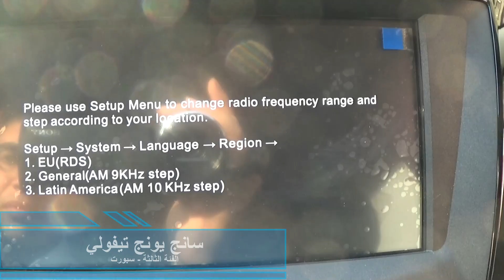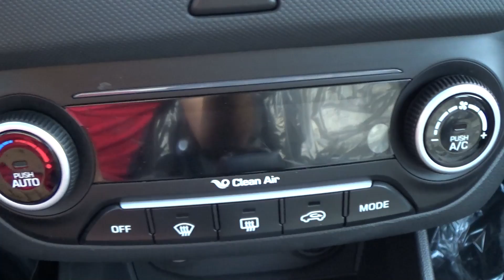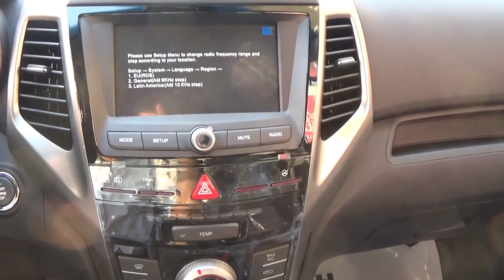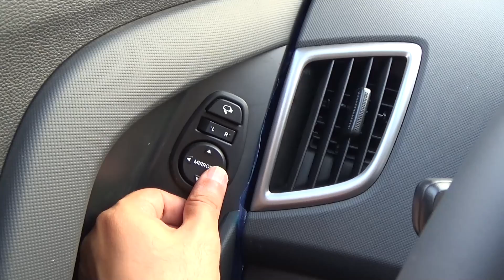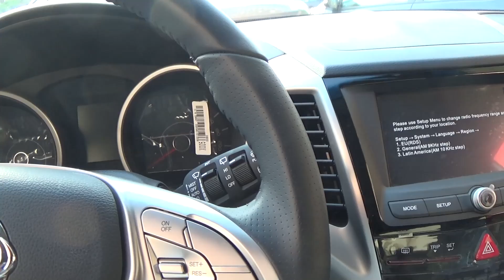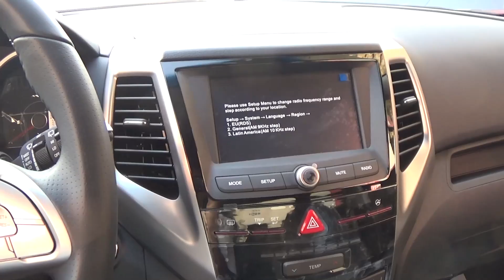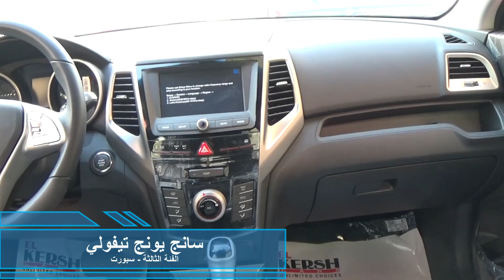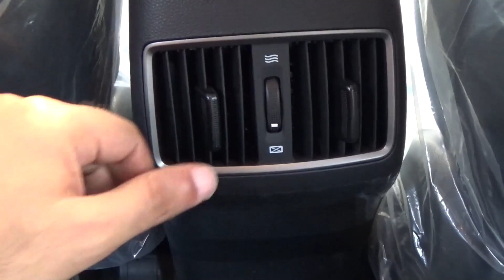مقارنة بين سانج يونج تيفولي و هيونداي كريتا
Ssangyong Tivoli vs Hyundai Creta
رأيي الشخصي:
- سانج يونج تيفولي توفر مستوى متميز من الخامات كوجود حليات الكروم كل مكان بالتابلوه بشكل جميل وجذاب
- تصميم تابلوه الهيونداي كريتا احدث حيث ان الازرار اقل وتوجد الشاشة الكبيرة التي تعمل باللمس التي تغطي مساحة كبيرة بالتابلوه بشكل جذاب
- في المقابل تابلوه السانج يونج تيفولي به تطعيمات من الخشب مع البلاستيك والكروم ولكن به الكثير من الازرار
- المساحات جيده جدا للسيارتين بالامام والخلف وتوفر الهيونداي كريتا فتحات تهوية خلفية

* سانج يونج تيفولي سيارة جميلة من الخارج والداخل وتميل للكلاسيكية قليلا بعكس الهيونداي كريتا التي تبدو احدث وشبابية اكثر

سعر سانج يونج تيفولي "الفئه الثالثه - سبورت" بالوكيل وقت تصوير الفيديو 390.000 جنيه
سعر هيونداي كريتا "اعلى فئه - توب لاين" بالوكيل وقت تصوير الفيديو 425.000 جنيه